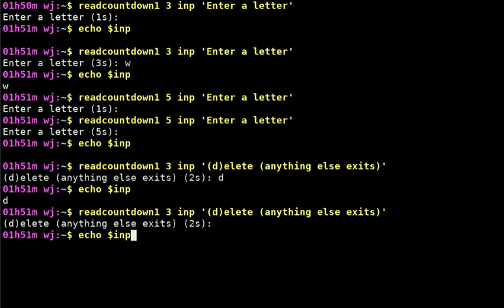bash function to read input with visible countdown